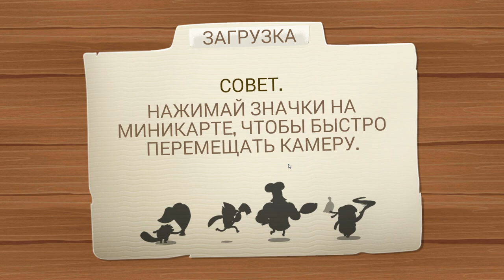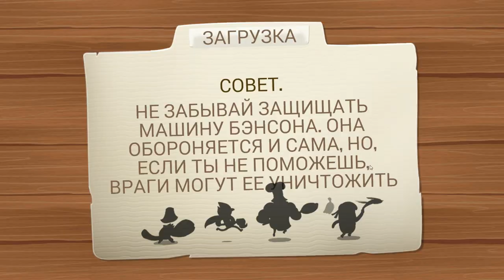The Great Prank War #4 МЕГАНОГИ СЬЮЗАН !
Очередной босс,ноги Сьюзан )) Давайте разберёмся с ними!
Война шуток / The Great Prank War - игра в которой вы будете помогать главным героям Мордэкаю, Ригби, Масл Мэну и Скипсу отвоевать свою территорию у Джина. Главный враг Джин и его приспешники вернулись в прошлое, чтобы забрать парк у главных героев. Вашей задачей будет, разбивать вражеские пушки и на их месте строить свои собственные отбиваясь от всевозможных врагов медведя-робота, злобного хот-дога и ходячих кассет. Выбирайте одного из героев за которого будет играть и применяйте шутки и розыгрыши, которые также помогут одолеть врагов. Вас ждут разнообразные уровни и карты со всеми временами года.